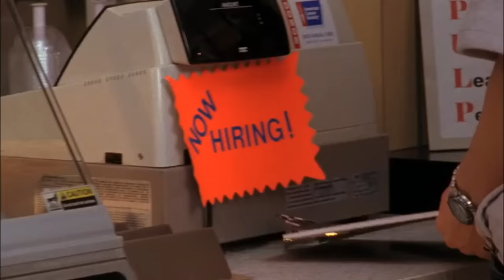nathan and haley s1 scenes | one tree hill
✿ nathan and haley s1 scenes (part 1: episodes 13-22)

give credits to herpacks if you use it!
instagram, twitter, and youtube: herpacks